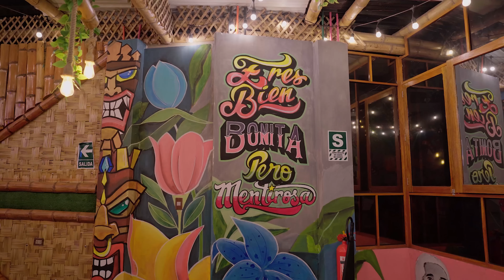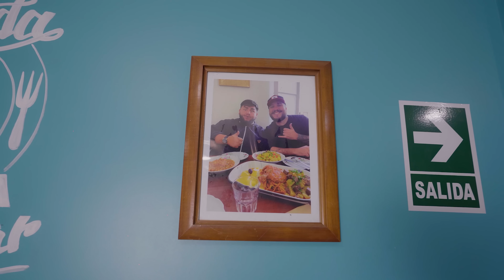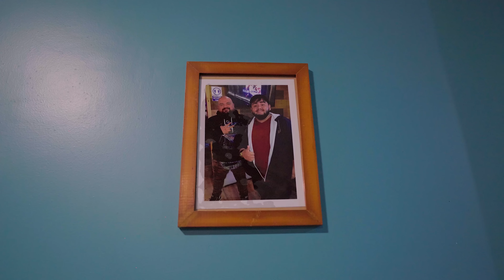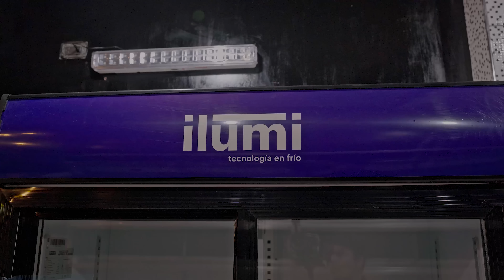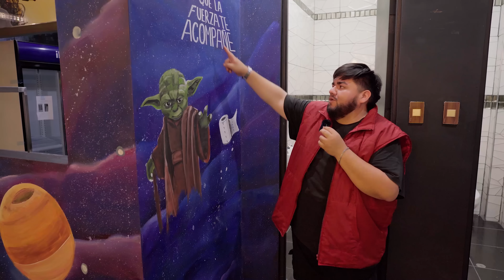El Restaurante de Ají Causa Pronto a Aperturar 👨‍🍳🇵🇪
Familia este vídeo es muy especial para mí. Primero quiero agradecer a Dios por darme esta gran bendición de apoyarme y guiarme hasta dónde estoy. 🙏
Por regalarme el cariño de ustedes aunque no me lo merezca, quiero decirles que este Restaurante que está apunto de abrir es algo que siempre quise y que también lo vi muy lejano muchas veces. 😊
Sin embargo jamás dejé de trabajar por ello. Gracias a Dios lo estamos logrando y ustedes una parte importante en este proyecto (les escribo esto con lágrimas en los ojos por qué no saben cómo me siento al ver este video) Cuanto quisiera que mi Abuela estuviese conmigo viéndome obtener lo que un día soñé ella siempre quiso que triunfe, que tenga algo propio y ella siempre me decía que ella se iría en paz cuando logre mis metas... pero no fue así. 🥹
Ella se fue antes de ver este sueño pero quiero decirle a través de este mensaje que lo estoy logrando, que nunca fue en vano sus sacrificios que hizo por mi.
Cuando no teníamos a veces que poner en la mesa que cuando me compraba mis libros de cocina usados que ella buscaba en la cachina y venir feliz a dármelo, también sus consejos y  sus llamadas de atención y sobre todo el ejemplo de trabajo, también quiero dedicar este video a mi mamá que siempre me vio intentándolo una y otra vez.
 A veces me decía: no creces por que eres muy desprendido y no piensas en ti primero.
Y yo le decía: mamá si das algo bien, Dios te devolverá el doble. (ella solo me miraba)
Cuando esto de las redes comenzó a funcionar y salió nuestro primer artículo en un periódico.
Mi mamá llorando me dijo:
Por fin la pegaste!!! de tantas que te esforzabas y la luchas por fin pegaste y me abrazo hoy en día ella es mi mayor motivo y con este proyecto y su apoyo de ustedes podré lograr un sueño que ella tiene y yo se le cumpliré con la ayuda de Dios. Mamá lo voy logrando ♥️  te prometo que lo lograré.  Gracias a todo mi equipo actual. 📹
Gracias Ediles Mariñas por ser quién me tomó de la mano cuando estaba en el piso y me dijo por qué no lo intentamos.
Gracias a Samuel Spencer por ser nuestro  primer editor y por estar en las necesidades y en los buenos momentos.
Gracias a Emerson Jr. por ser nuestro editor actual y por meterle ganas a este trabajo, por tu amistad, y por tu lado noble de ser humano.
Gracias a Albis María por ser parte del equipo de producción y por ser alguien más que eso en mi vida particularmente por volverte mi familia, por cuidarme, por guiarme y por aconsejarme... Yo solo soy un cocinero con bendición de Dios por tenerlos a todos ustedes y gracias toda la gente qué estuvo con nosotros desde un principio ♥️
Los quiero y gente jamás pero jamás dejen de luchar por sus sueños y recuerden que famoso solo hay uno y es Jesus 📜
Nadie es Perfecto en esta vida, todos tenemos errores pero tratemos de no cometerlos.
Tú puedes caer 7 veces y Dios te levantará 8 veces ♥️
Gracias por todo y los espero pronto en el restaurante de Ají Causa que ya se volverá realidad 🧑‍🍳